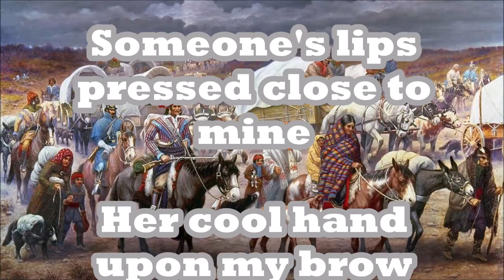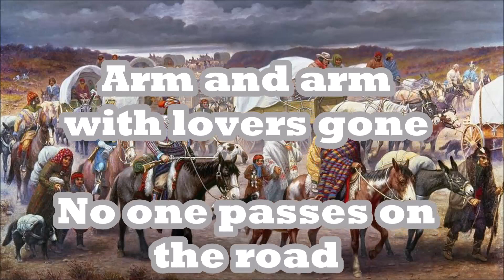Guadalcanal Diary Trail of Tears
It's time for some variety again – from 1985 “Trail of Tears” by the alternative rock band Guadalcanal Diary.

The "Trail of Tears" was a series of forced relocations between 1830 and 1850 of approximately 100,000 Native Americans in the United States from their ancestral homelands in the Southeastern United States, to areas to the west of the Mississippi River that had been designated as Indian Territory. The relocated peoples suffered from exposure, disease, and starvation on the route to their new designated reserve, and more than a quarter died before reaching their destinations or shortly after from disease.